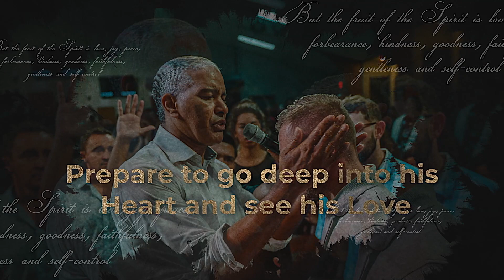5 MINUTES WITH THE HOLY SPIRIT (Episode #1) “The Promise of Promises” | Ed Citronnelli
5 MINUTES WITH THE HOLY SPIRIT (Episode #1) | “The Promise of Promises”

We can not live without the Holy Spirit. This is why it is very important to understand and become one with the Holy Spirit. Take a moment and watch this!

It is time to spend 5 minutes with the Holy Spirit!